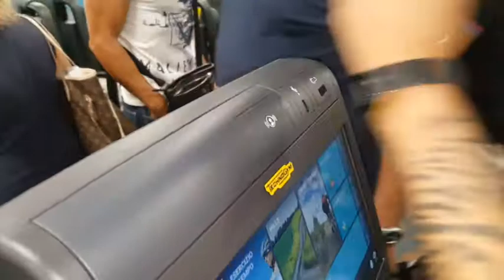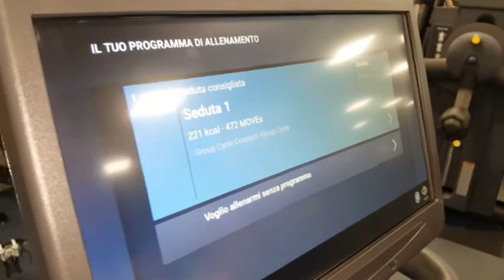Mens sana in Corpore sano